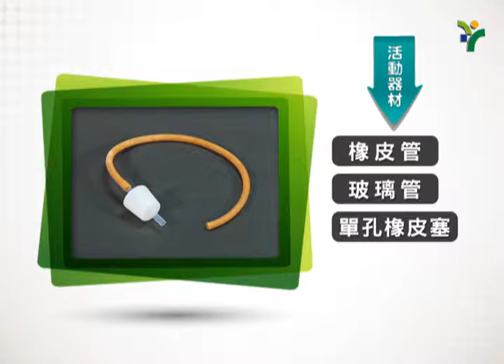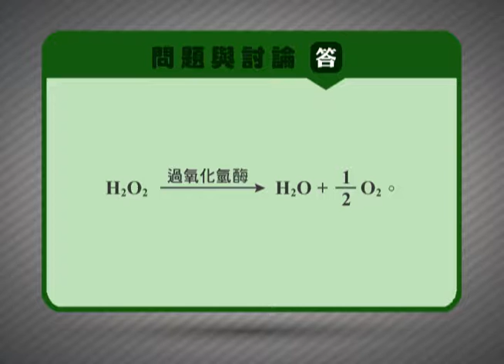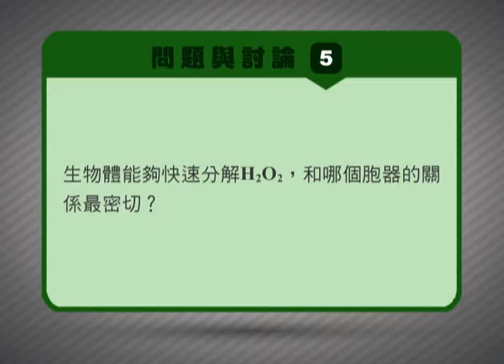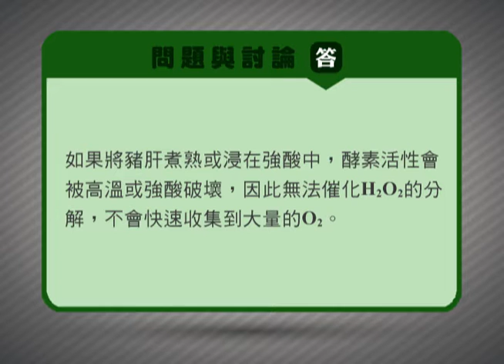探討活動2 1 酵素活性的測定06：25